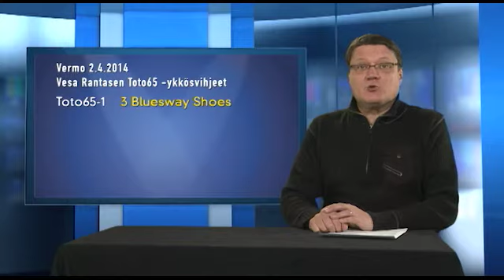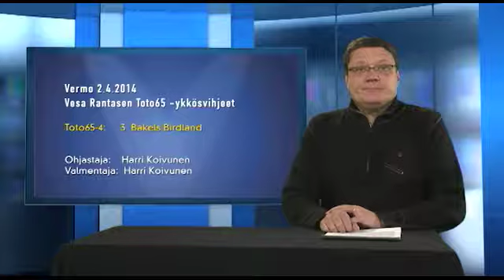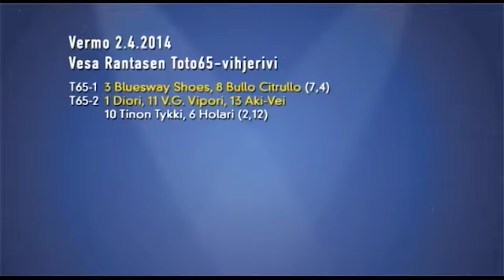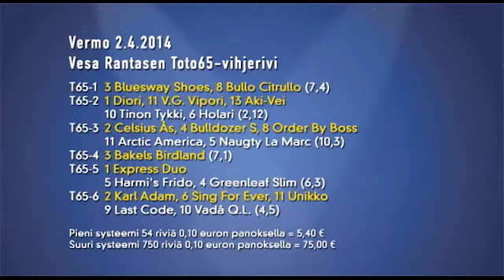Vihjeet Vermon Toto65-raveihin 2.4.2014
Tämän viikon Toto65-systeemiemme tukipilariksi valitsemme neljännen kohteen selkeänä suosikkina matkaan starttaavan numeron 3 BAKELS BIRDLAND. Viimeksi Turussa ori eteni keulaan ensimmäisellä takasuoralla ja voitti hallitusti. Harri Koivusen ajokki on tehnyt vakuuttavaa jälkeä tämän kauden starteissaan ja on hyvältä paikaltaan taas lähellä voittoa.